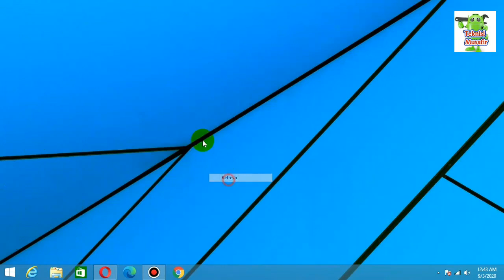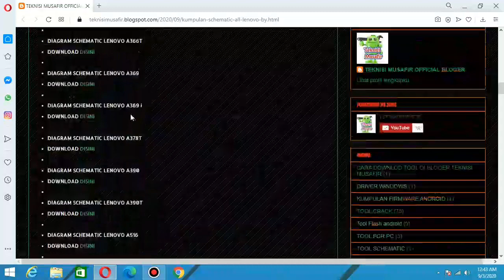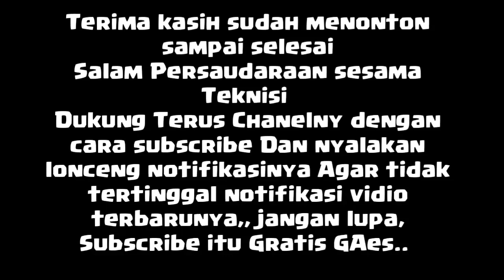DATABASE SCHEMATIC LENOVO KUMPLIT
DATABASE SCHEMATIC ALL LENOVO SMARTPHONE UPDATE